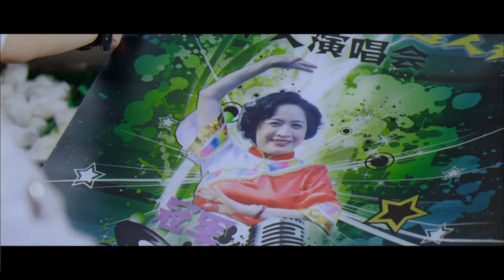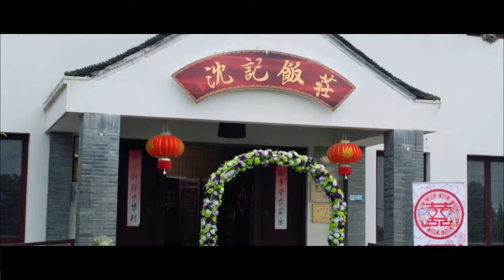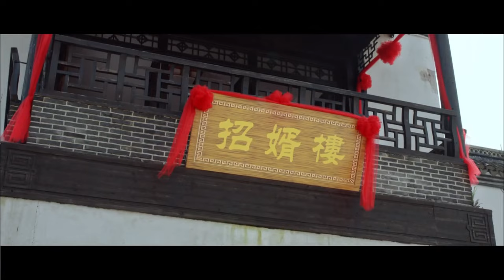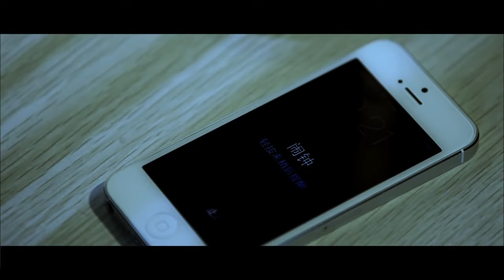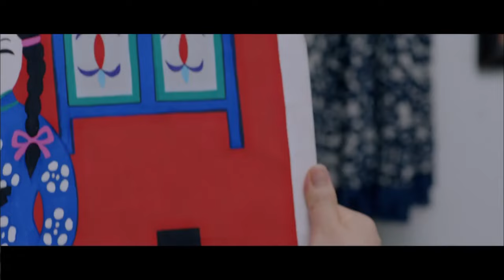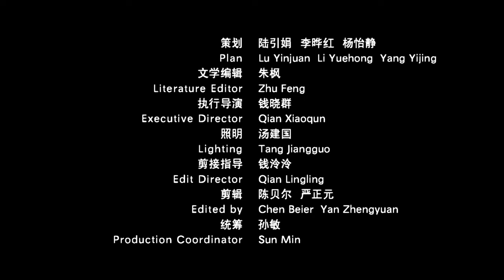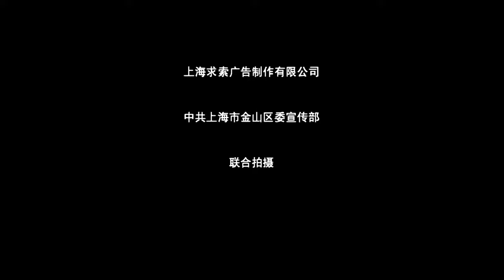CHINESE DRAMA | My Uxorilocal Marriage | China Movie Channel ENGLISH | ENGSUB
【Synopsis】This film tells the story of Kong Qingyao, who was born in a famous family of Kong family, but accidentally became the son-in-law of Shen Gui's family, the owner of Shenji Hotel, and the two families were fighting to snatch the child's surname. In the end, they understood the truth of "filial piety is the first, family and everything are prosperous".